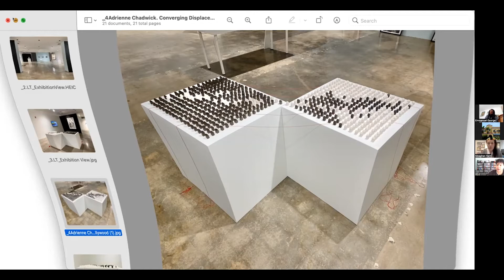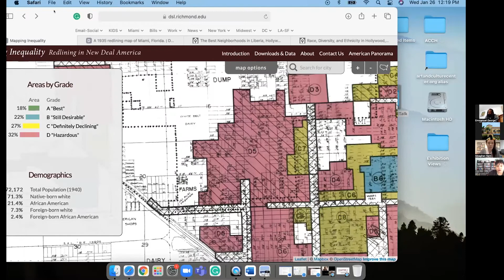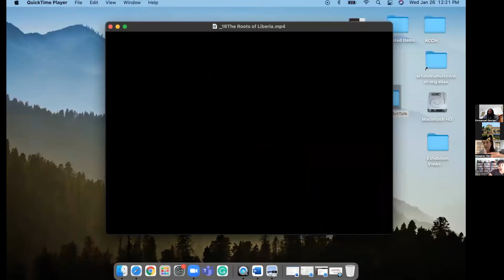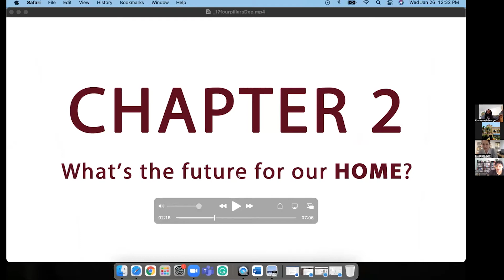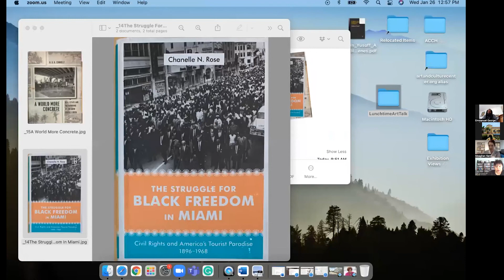Facebook Live Artist Talk with Adrienne Chadwick and Emmanuel George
A Facebook Live conversation with artists Adrienne Chadwick and Emmanuel George as they discuss local communities, land ownership, and advocacy in connection to their works on view in the Center’s exhibition, Introspective: A Reckoning of the Soul.

The conversation was in conjunction with Fort Lauderdale Art & Design Week.